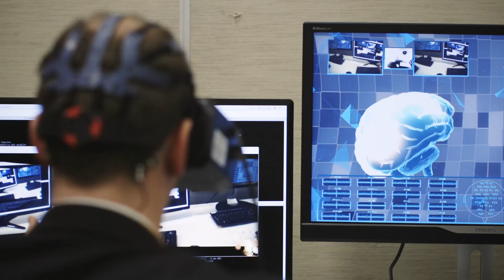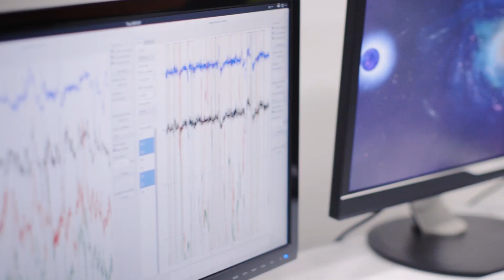MindLeap: the virtual reality headset that can read your thoughts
MindMaze's prototype gaming system combines virtual reality, motion tracking, and neural sensors.